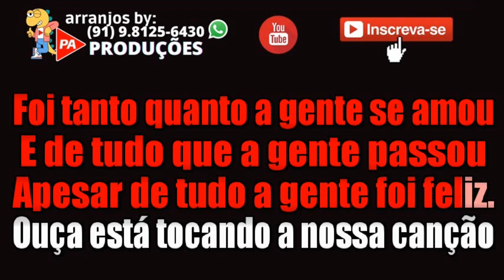Karaokê - A Primeira Vez - Anna di Oliveira (Com Letra)